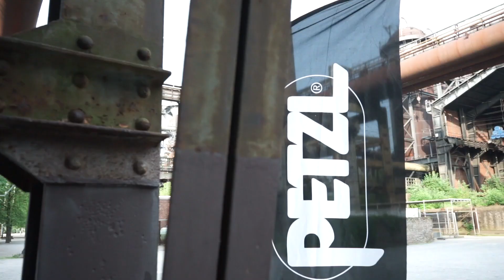PETZL GRILLONS IN ROPE ACCESS - TECH TALK - THE ROPE ACCESS AND CLIMBING PODCAST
PETZL GRILLON IN ROPE ACCESS – TECH TALK - THE ROPE ACCESS AND CLIMBING PODCAST

Hello and welcome back to The Rope Access and Climbing Podcast. This week I’m going to discuss a few things about the Petzl Grillon. This is not a review or a spec-based episode, but I would like to discuss a few things about the device from my experiences.

I’m going to start a little series here on adjustable lanyards.  But first, let's get the rumours out of the way.

Before using any technique or maneuver seen on this channel, please talk to your subject matter expert for the company you work for. Make sure that any and all gear you use on a job is approved and has had a proper risk assessment completed. Please undergo the proper training, know safety your procedures and review all necessary information to safely complete your job within respective policies and regulations.

Follow on Instagram for live up to date stories of experiences working in the field, creating new content, and news on upcoming guests.

Mikey Stevenson

 Climbing Gear:
PETZL ID
PETZL grigri
PETZL Pixa3 Head Lamp
PETZL ASAP Lock
PETZL Pro ASAP'Sorber Axess Lanyard - 40cm
PETZL 45L Backpack
PETZL Hand Ascender
PETZL Fixe Pulley
PETZL Double Pully
PETZL Vertex Helmet
PETZL - Vizir Eye Shield for Vertex
PETZL Pro Traxion
PETZL Am’D Screw Gate Carabineers

Production Gear:
Nikon Z6
Tamron 24-70mm
Rode PodMic
Zoom H4NPro
External Hard Drives
CamLink 4K ¬
Memory Card Reader
XQD Memory Card